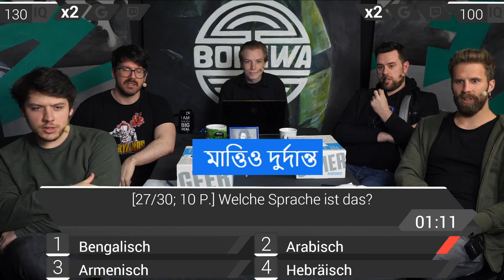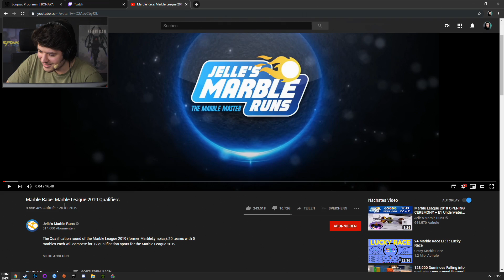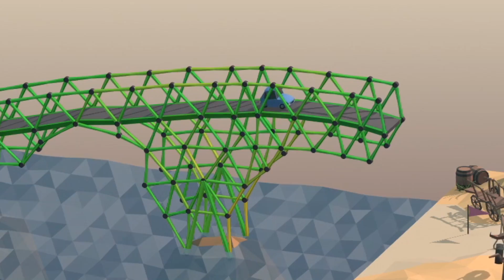Bonjwa in the Retro | 11.11. - 17.11.19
editiert von NatasJay